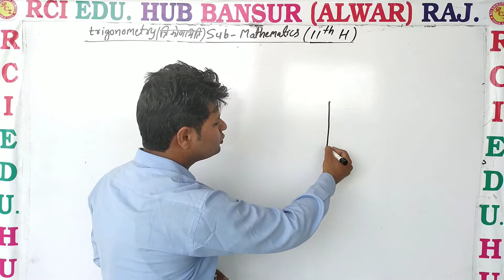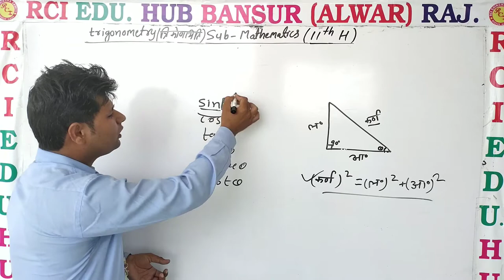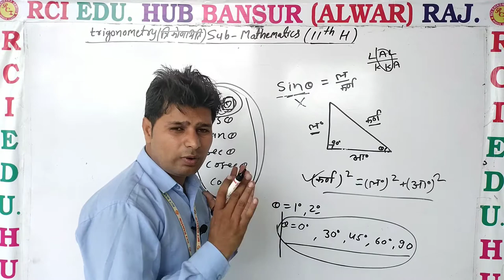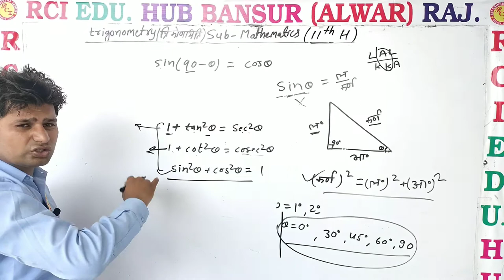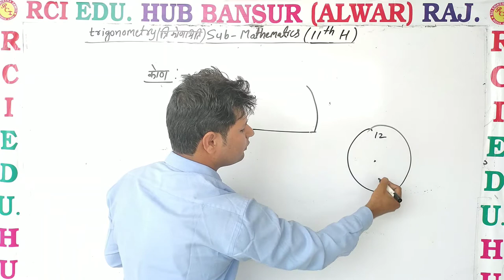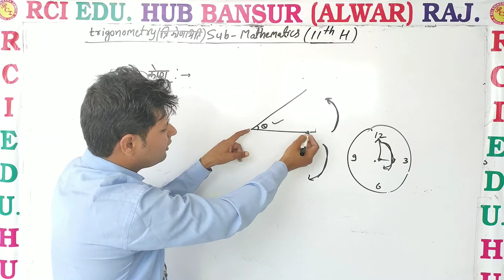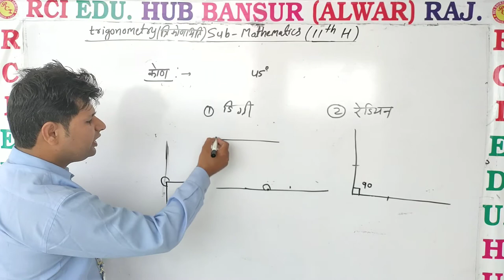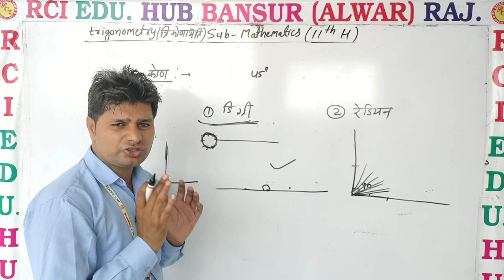trigonometry basic 4 ll Rci Edu. Hub Bansur Alwar Raj. ll by bhawani sir